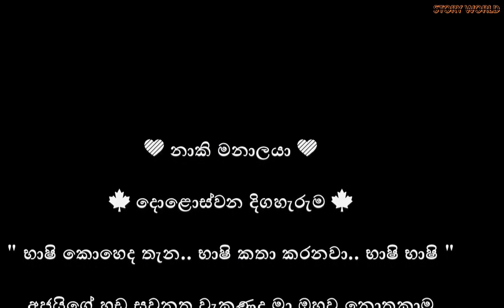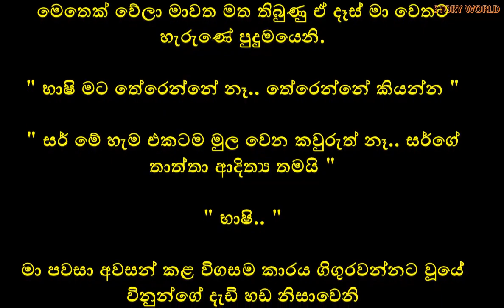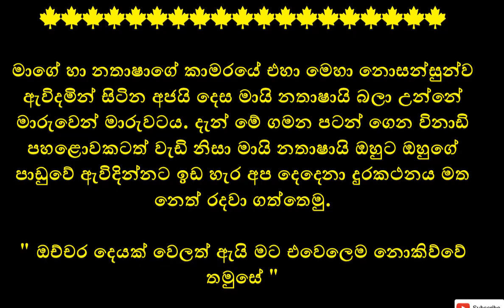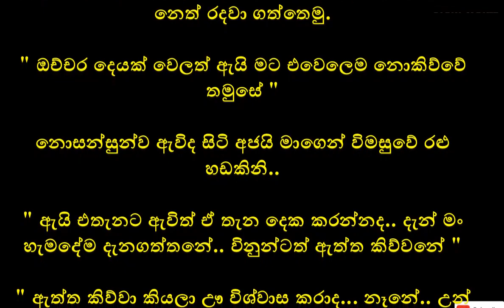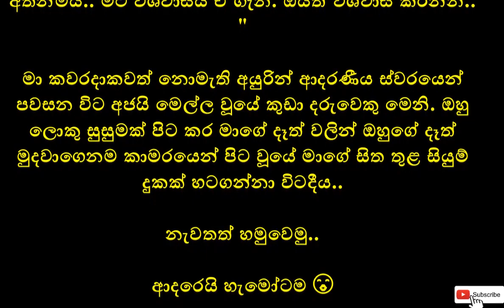නාකි මනමාලයා | Episode 12 | Naki Manamalaya | Sinhala Keti katha | Novels | Sinhala Story world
නාකි මනමාලයා | Naki Manamalaya | Sinhala Keti katha | Novels | Sinhala Story world